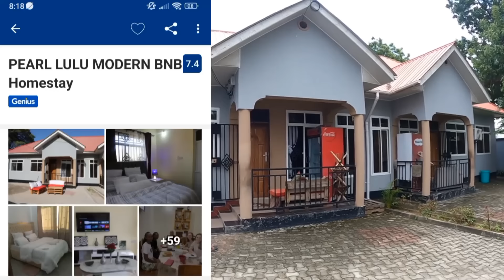188 | علاش غنبدل الوجهة القادمة لهاد البلاد الجديدة!!!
هدفي من هذه الرحلة هو الوصول إلى السعودية من أجل أداء مناسك الحج و العمرة إن شاءالله.
تمنياتكم بالتوفيق

🔹شكرا لكم على دعمكم للقناة ♥️